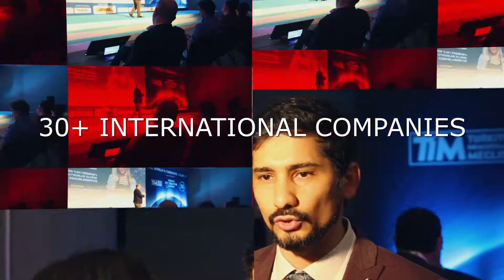World E-Commerce Forum Eurasia Baku 2019 | Teaser (EN)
Merhaba,
World E-Commerce Forum (WORLDEF)
E-İhracat Platforumu e-ihracatçıların bir arada olduğu,
Türkiye'nin dışa açılan ilk ve tek uluslararası platformudur.